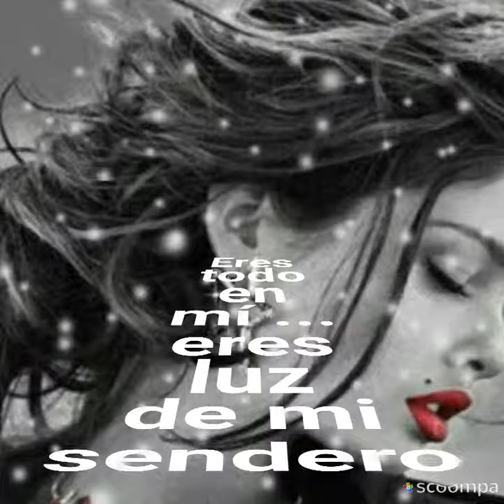Por qué te fuiste tú de mí Libra (por sergius tjbcmx)